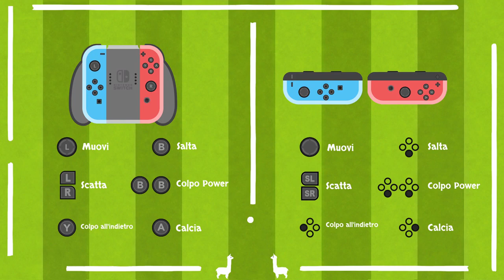Alpaca Ball: Allstars (Switch) First 23 minutes on Nintendo Switch - First Look - Gameplay ITA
Soccer with the alpacas! Win the cup and humiliate your opponents in this fun, crazy and chaotic party-game.
GOAAAAAAAAAAAAAAAAAAL! Play the craziest kind of soccer with the furriest alpacas around the world.

Block, ram your opponents and dive-kick your way to that dream goal!

Enjoy the frantic local multiplayer for up to 8 players.

Take your alpaca to glory in solo career mode, or share the credit with the local two-player co-op!

Enjoy all the different arenas and stadiums inspired by famous locations such as South American Machu Picchu!

Features:

- Ready to enjoy soccer like you've never done before?
- Play with beach balls, rugby balls and even... with a dice? YOU PLAY WITH A DICE TOO!?
- Play against your friends in the up to 8-player multiplayer mode.
- Enjoy your way to victory as a soccer alpaca in the exciting career mode.
- Customize your Alpaca, show off your style!